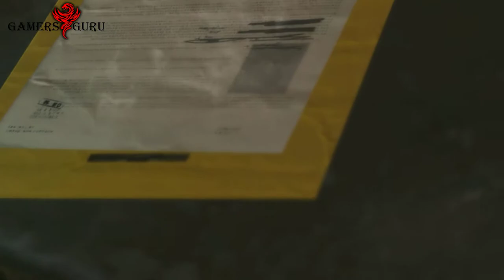Metal Gear Solid 5 Phantom Pain Walkthrough Gameplay Part 10 - TANKS